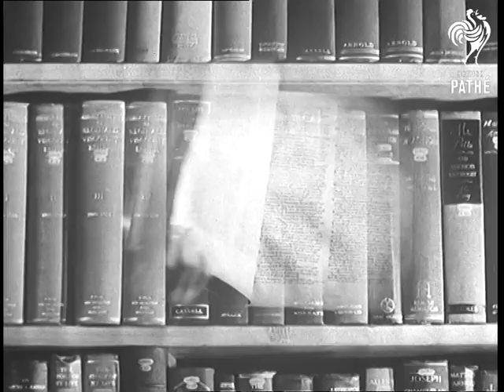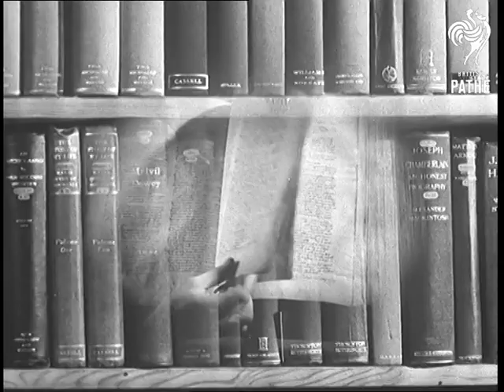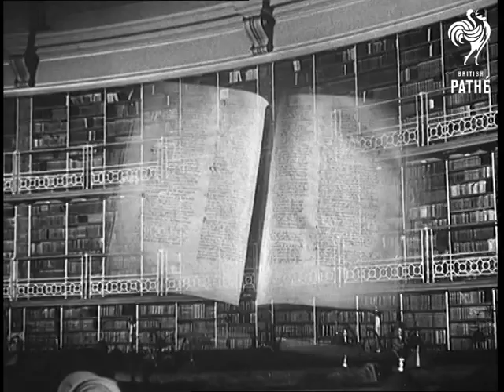Looking Back - On 1947 (1947)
Full title reads: "Looking Back - On 1947". Mainly library film review of the year's events.

Sporting events. Oxford V Cambridge University Boat Race - won by Cambridge. Denis Compton playing cricket. VS of Grand National Horse race. John Cobb world land speed record. Football Cup final - Charlton V Burnley. Derby Horse race won by Pearl Diver.

CU Exterior shots of the British Museum, London, fading to the Library and bookshelves with the Domesday book superimposed. A man takes a book down from a shelf.

Hector McNeil speaking at United Nations. Vyshinsky addresses meeting. American President Harry S Truman speak to Congress.  Fighting between Arabs and Jews following the partition of Israel and Palestine. Strike and demonstration scenes in France. Parade of Italian Communists. Demos in Germany. Transfer of power to Burma signed by Clement Attlee. Transfer of power to India and Pakistan - Lord Louis Mountbatten - the last Viceroy. Trouble resulting from Partition. Royal visit to South Africa by King George VI and Queen Elizabeth (later Queen Mother).

CU Pages of the Domesday Book being turned superimposed on shelf of books.

Footballer Tommy Lawton, Eva Peron (Evita). Emanuel (Manny) Shinwell. Hugh Dalton. General Charles De Gaulle, Soviet / Russian Foreign Minister Vyacheslav Molotov, General George Marshall. Sir Stafford Cripps, Chancellor of Exchequer.

Steel industry, production and coal mines - workers. Whitehaven mine disaster. Railway crashes cost lives. Rudder Dump fire in London. Weather - terrible snow and winter, followed by heavy floods. Hot summer scenes in heat wave. Royal wedding of Princess Elizabeth (later Queen Elizabeth II) and Prince Philip, Duke of Edinburgh. Ext. Museum.
 FILM ID:1199.42